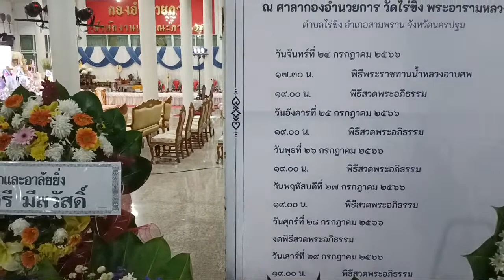พิธีงานศพ กำลังถ่ายทอดสดพิธีงานศพอาลัย! "ครูชลธี ธารทอง" ศิลปินแห่งชาติ เสียชีวิต